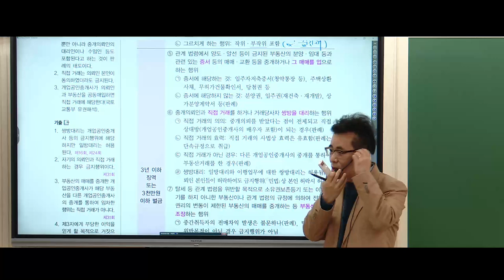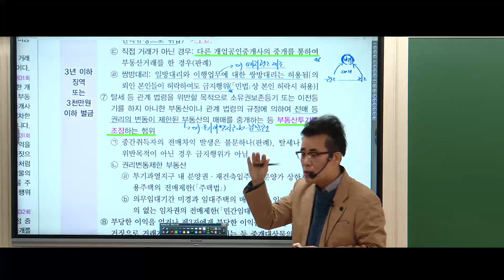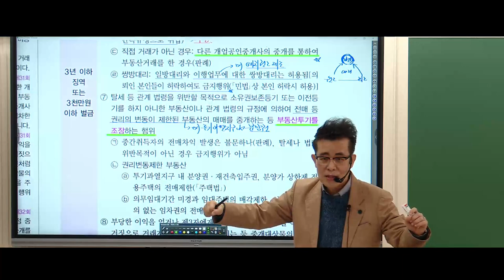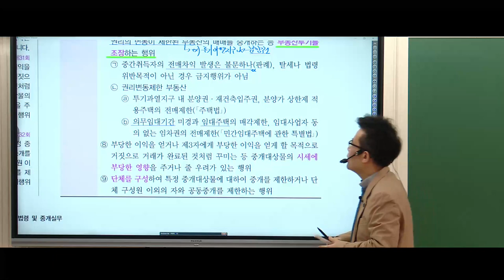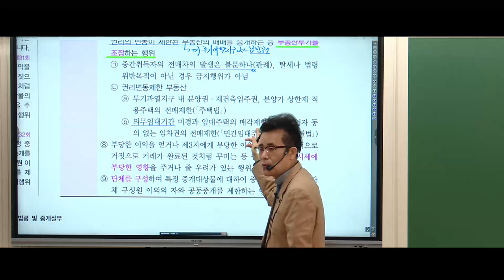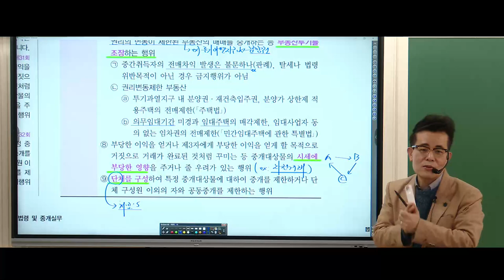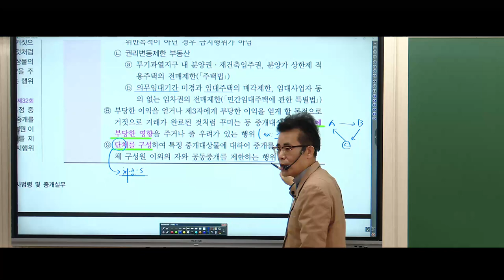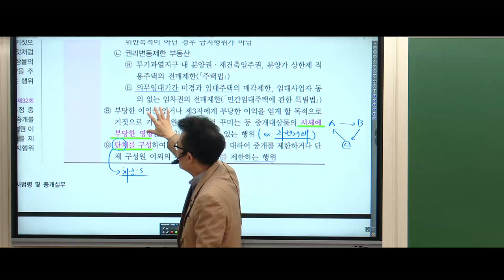[공인중개사법] 출제자의 함정을 피하는 꼼꼼한 설명! 단언컨대, 중개사법1티어 메가랜드 황정선교수님-공인중개사 금지행위!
❤️중개사법 1티어! 황정선교수님의 현장강의-매주 토요일 오전10시~2시30
❤️합격자들이 극찬하는 꼼꼼하고 정선된 강의!
     3~4월 핵심요약강의 교재는 황정선교수닝믜 [2024 핵심요약집]입니다.